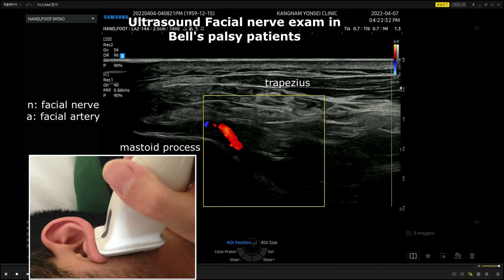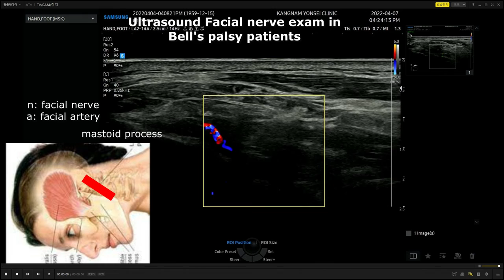Ultrasound Facial nerve examination on Bell's palsy patients at mastoid process level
At the mastoid process leves, we can find facial artery and slightly prove move to anterior, tubular structure facial nerve appears. Normal facial nerve diameter is about 16mm but facial palsy patient's nerve diameter  is about 20mm
After steroid medication,  SGB and facial nerve TPI, symptoms was much improved